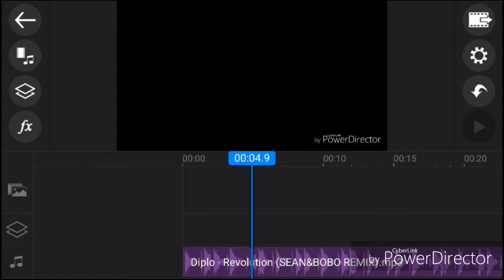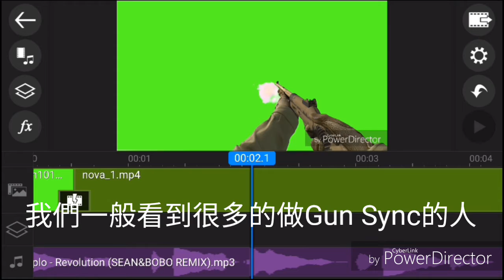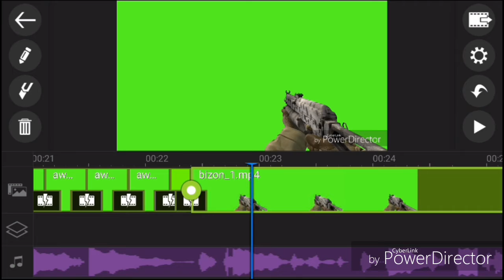[160訂閱回饋](如何用威力導演製作出Gun Sync)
大家好我是槍神夜空 我忘了說 如果影片的字幕太快可以按暫停 避免太快看不懂